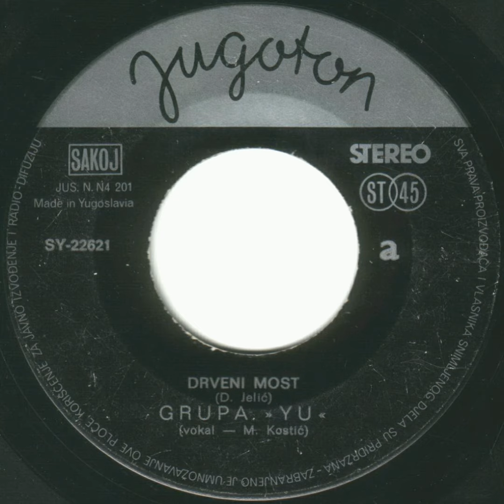YU Grupa - Drveni most (Singl) Jugoton 1974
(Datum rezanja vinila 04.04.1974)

Playlist files:

a01. YU Grupa - Drveni most (4:32)

b01. YU Grupa - Zivi pesak (4:55)